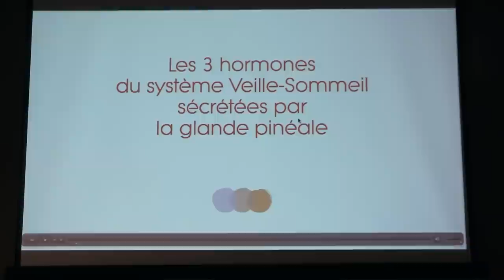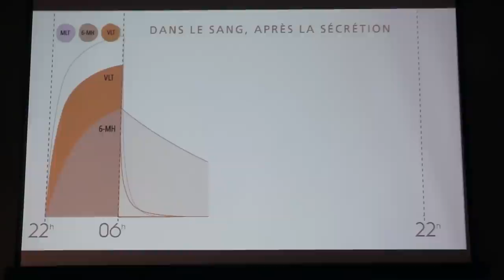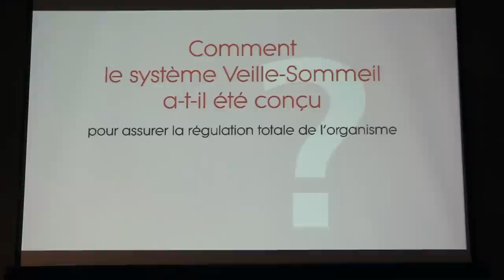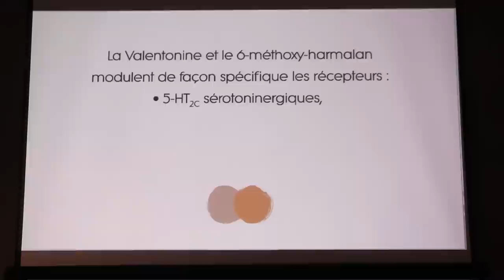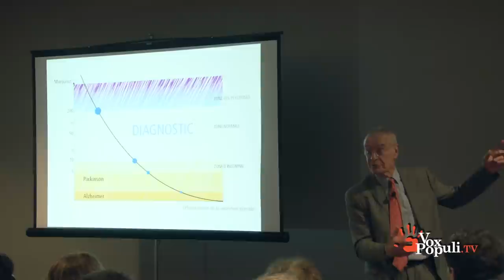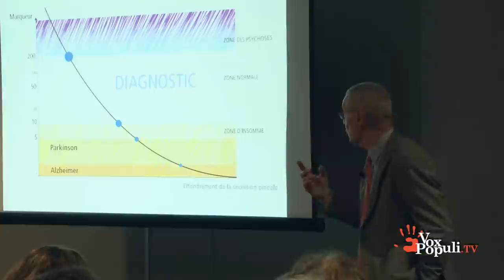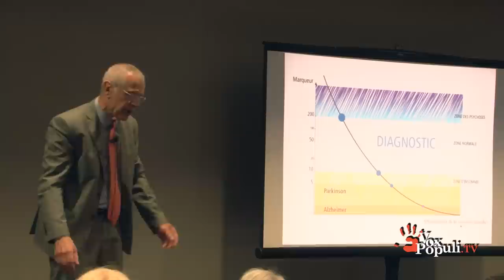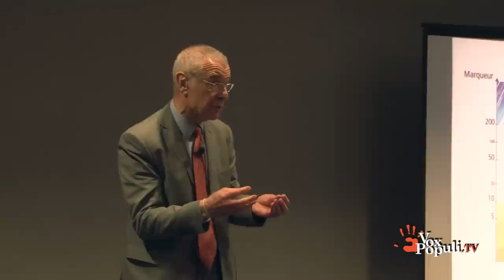VIEILLIR EN FORCE ET EN SANTÉ ! Avec le Prof. Henri Joyeux (Montréal, Québec).